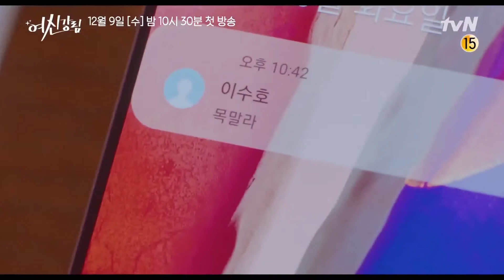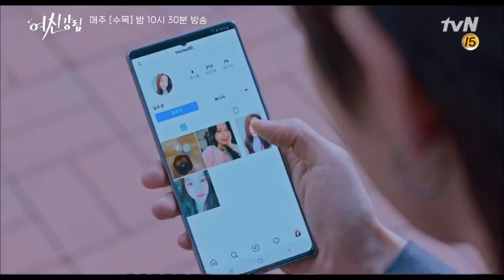SAya (사야) – Call Me Maybe (True Beauty OST.) 🎶 || FMV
SAya (사야) – Call Me Maybe
OST True Beauty Part 1

-[Romanization]-

Naega wae ireoneunji moreugesseo
You really drive me crazy
Onjongil bappeudagado teumman namyeon
Nega gunggeumhaejyeo.

Ttakhi milgo danggineun geon aninde
Nasseon i neukkimi ajjilhae
I’m feeling good
Like on the moon.

Eodideun gal su isseul geotman gata
Jigeum uri duri.

Call me maybe you
Nal dashi seollege haejweo Love you
Oneul bam neowa na eodikkaji gal su inneunji

Naneun neoya You you you
Oneul bam neowa na duriseo tteona.

Bulkge ssodajineun taeyangboda deo
Tteugeoun urin hanaga dwae
Neoran bada geu soge nareul matgigo shipeo

Nuga meonjeoraedo nan sanggwaneopseo
Ikkeullineun daero dagawa
I’m feeling good

Jigeum uri duri.

Baby naegeman soksagyeojweo call me tonight
Deo dalkomhage naega noganaerige
Gominhal shigane Just call me tonight
Gihweneun han beon ppuniya.

I bami da jinagagi jeone.